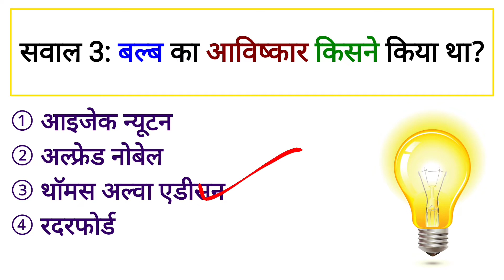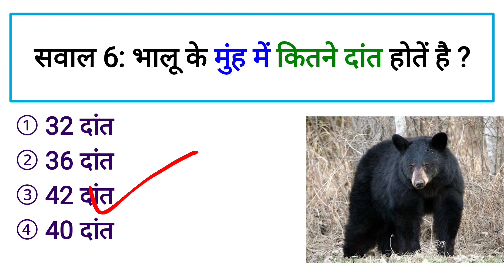भालू के मुंह में कितने दांत होतें है ।। bhalu ke kitne dant... ।।Sawalon ka sansar ।। sawal jawab ।।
सवाल 1: चूने में पानी मिलाने पर कौन-सी गैस निकलती है?
सवाल 2: भारत का दक्षिणतम बिंदु है?
सवाल 3: बल्ब का आविष्कार किसने किया था?
सवाल 4: सूखी बर्फ (Dry Ice) होती है ठोस ?
सवाल 5: हरी मेंहदी में निम्न में से कौन-सा पदार्थ पाया जाता है जिसके कारण वह लाल हो जाती है?
सवाल 6: भालू के मुंह में कितने दांत होतें है ?

Question 1: Which gas is released when water is added to lime?
Question 2: What is the southernmost point of India?
Question 3: Who invented the bulb?
Question 4: Is dry ice solid?
Question 5: Which of the following substances is found in green henna due to which it becomes red?
Question 6: How many teeth does a bear have in its mouth?

Playlist link :-

Your queries 👉
1. GK
2. General Knowledge
3. Important GK Questions and answers for
 4 . Competitive Exams
5. Quiz Test
6. सवालों का संसार
7. Important gk
8. Quiz test
9. Competitive quiz
10. competitive general knowledge
11. gk in hindi
12. general knowledge quiz
13. quiz questions
14. general knowledge questions
15. gk quiz
16. general knowledge questions with answers
17. gk question in hindi
18. GK Question Answer
19. India GK
20. hindi gk
21. samanya gyan
22. gk questions
23. india gk in hindi
24. 2021 gk questions and answers
25. lucent gk
26. lucent gK Competitive exam
27. lucent gk in hindi video
28. lucent gk in hindi
29. lucent geography in hindi
30. lucent geography
31. geography gk question
32. geography gk in hindi
33 . lucent 1000 question
34. lucent 1000 prashn
35. lucent gk ka nichod
36. lucent gk important question
37. lucent gk important question in hindi
38. lucent gk important topics
39. lucent ka nichod science
40. lucent for ssc cgl
41. lucent for ssc
42. lucent for railway
43. geography gk
44. lucent mcq
45. lucent mcq in hindi
46. lucent book gk
47. सवाल जवाब
48 .question answer
49 hindi sawal
50 gk hindi question
51. important gk
52. General knowledge questions hindi
53. Most important questions
54 competitive related questions
55. Gk ka sawal
56. सवालों की दुनियां
57. History gk questions answer in hindi
58. Hindi gk questions answer in hindi
59. Polity gk questions answer in hindi
60. Computer gk questions answer in hindi
61. Indian Constitution questions answer
62. Very very important questions
63. Ssc related sawal
64 gk gs
65. Gk gs important questions for 67.competitve exam hindi
66.Competitive exam important questions in hindi
67. Geography questions
68. Current gk questions answer
69. Hindi me sawal jawab
70. Indian gk
71 world gk hindi
72.2022 important questions for ssc
73. Sawlon ki fuljhadi
74. सवाल जवाबों के साथ
75. हिन्दी में सवाल
76. IAS interview
77. ias interview questions
78. Important IAS gk hindi
79. आईएएस interview gk questions
80.upsc gk
81. IAS 2022 questions
82. Viral gk questions
83. Hindi interview questions
84. ias hindi questions
85. IAS sawal
86. IAS interview sawal jawal